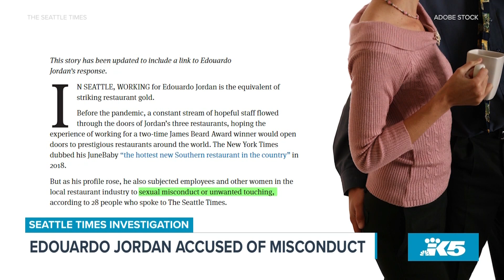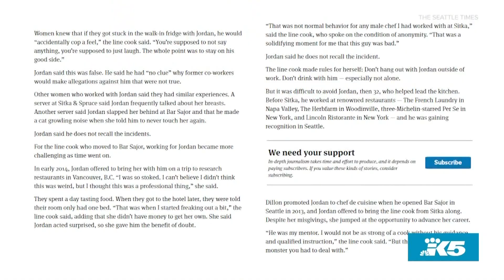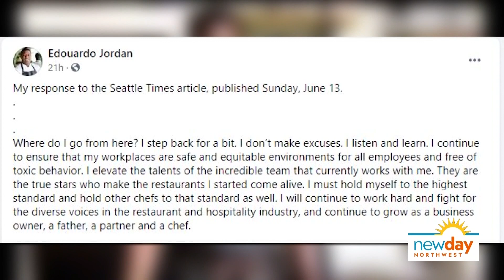How the investigative story about misconduct by chef Edouardo Jordan came together - New Day NW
On June 13, Seattle Times reporters Asia Fields and Jackie Varriano broke a story about accusations of sexual misconduct or unwanted touching from 15 women by James Beard Award-winning chef Edouardo Jordan.

Jordan, 41, has three restaurants in Seattle including the acclaimed JuneBaby. After the story broke, he responded in a post on his Twitter, Facebook, and Instagram accounts.

Fields and Varriano join New Day NW to talk about how the story came together.